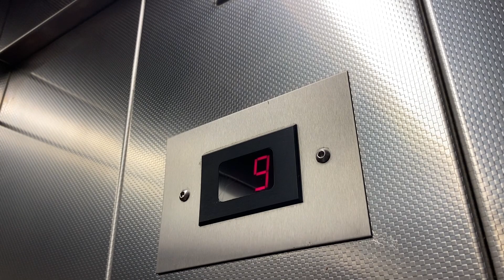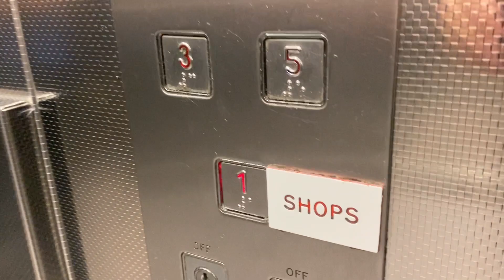Adair Lift, Buttercrane Shopping Centre, Newry, (N.I.)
Adair Lift 1996